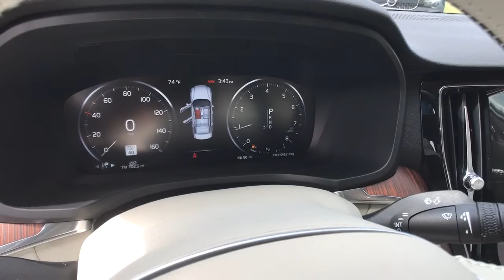2021 Volvo S60 Milford, New Haven, Guilford, Madison, Orange, CT V118010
Denim New 2021 Volvo S60 available in Milford, Connecticut at Gengras Volvo of North Haven. Servicing the New Haven, Guilford, Madison, Orange, CT area.

Denim 2021 Volvo S60 T5 Momentum AWD Automatic with Geartronic I4Recent Arrival! 22/33 City/Highway MPGTax and title fee's additional. Your Gengras Price includes manufacturer incentives, which are detailed in the vehicle description. Please contact Gengras to confirm your incentive eligibility. Low finance rate offers, including deferred pricing, may not be compatible with other manufacturer offers and may effect the selling price of the vehicle. Low APR or Lease offers are subject to credit approval, and may be available in lieu of other Volvo manufacturer bonuses. Please call Gengras Volvo to confirm your eligibility or for additional details. Not responsible for typographical errors. The following manufacturer bonus programs are included in your price:$1000 - Volvo Affinity Offers. Exp. 04/30/2021 $2000 - Loyalty Bonus - NER. Exp. 04/30/2021

This vehicle comes with the below Options:
Wheels: 18 5-Double Spoke Matte Graphite Alloy
Heated Front Bucket Seats
Leatherette Seating Surfaces
Radio: High Performance Audio
4-Wheel Disc Brakes
Air Conditioning
Tachometer
ABS brakes
Alloy wheels
Anti-whiplash front head restraints
Brake assist
Bumpers: body-color
Delay-off headlights
Illuminated entry
Knee airbag
Low tire pressure warning
Memory seat
Overhead airbag
Panic alarm
Power moonroof
Power passenger seat
Power steering
Power windows
Rear seat center armrest
Security system
Speed control
Traction control
Trip computer
Turn signal indicator mirrors
10 Speakers
AM/FM radio: SiriusXM
Premium audio system: Sensus Connect
Emergency communication system: On-Call Plus
Apple CarPlay/Android Auto
Turbocharged
All Wheel Drive
Power Steering
ABS
4-Wheel Disc Brakes
Brake Assist
Brake Actuated Limited Slip Differential
Aluminum Wheels
Sun/Moonroof
Generic Sun/Moonroof
Panoramic Roof
Heated Mirrors
Power Mirror(s)
Rear Defrost
Intermittent Wipers
Automatic Headlights
Headlights-Auto-Leveling
LED Headlights
Fog Lamps
AM/FM Stereo
Satellite Radio
MP3 Player
Steering Wheel Audio Controls
Telematics
Auxiliary Audio Input
HD Radio
Smart Device Integration
Requires Subscription
Bluetooth Connection
Bucket Seats
Seat Memory
Trip Computer
Power Windows
WiFi Hotspot
Leather Steering Wheel
Keyless Entry
Power Door Locks
Keyless Start
Keyless Entry
Power Door Locks
Cruise Control
Climate Control
Multi-Zone A/C
A/C
Floor Mats
Mirror Memory
Keyless Start
Remote Engine Start
Requires Subscription
Power Windows
Power Door Locks
Trip Computer
Pass-Through Rear Seat
Security System
Engine Immobilizer
Traction Control
Stability Control
Traction Control
Kn